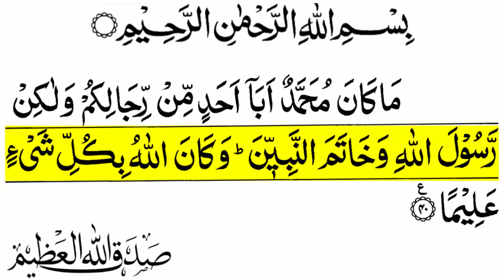surah al ahzab ayat 40 | tilawah quran surah al ahzab ayat 40